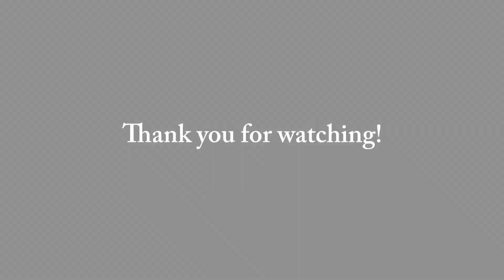Neelakurinji Blossoms in Munnar | Kerala Tourism | Kerala Tour Packages by Zamorin Holidays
Munnar Tourist Places explained (Neelakurinji Blossom in Munnar) : Strobilanthes kunthiana, kurinji or neelakurinji, is a shrub that is found in the shola forests of the Western Ghats in South India. Nilgiri Hills, which literally means the blue mountains, got their name from the purplish blue flowers of Neelakurinji that blossoms only once in 12 years.

Kerala tourist places, Kerala tour packages, Kerala tour, places to visit in Kerala, Kerala weather, Kerala map, Kerala airport and more.. !!

ZAMORIN HOLIDAYS

Kerala's experiential Travel Company, Launched in 2013, its comprehensive offerings was supported by the convenience of offline transactions till 2018. The value-based service is now accessible online to revolutionize the way travelers take on the package tour services. Engaging a positive customer service is into our culture that involves best in class service and quality tour experience than a traditional sightseeing tour package service.